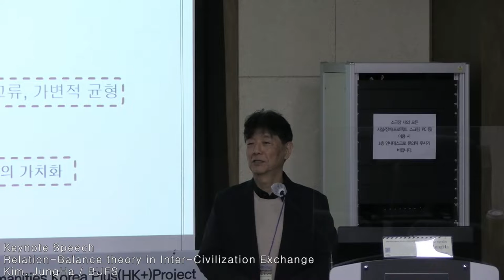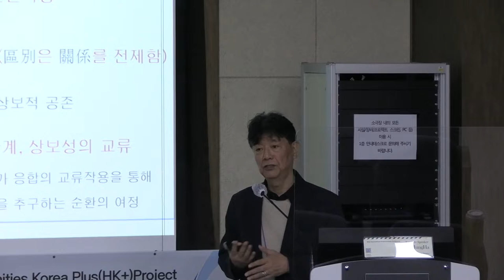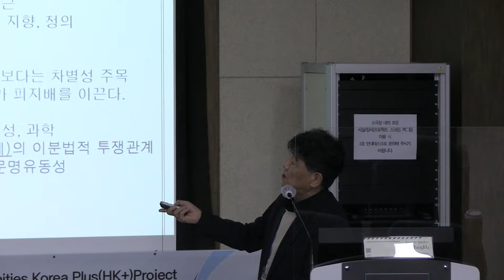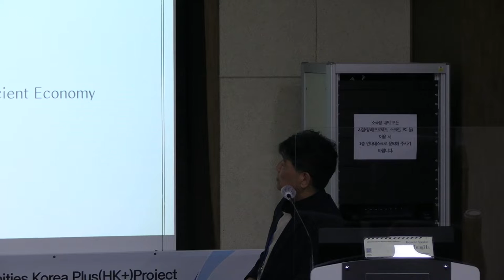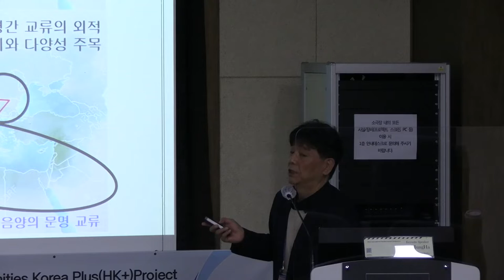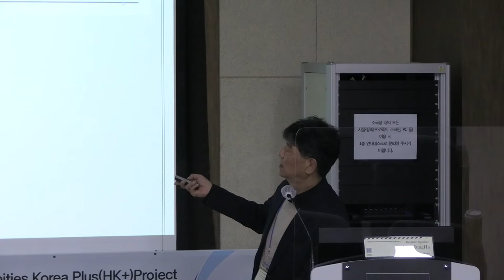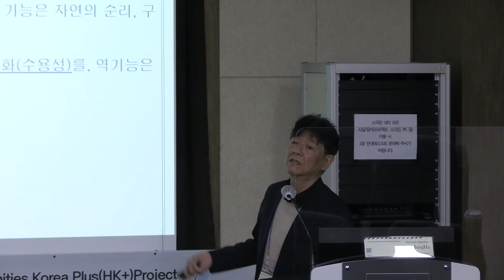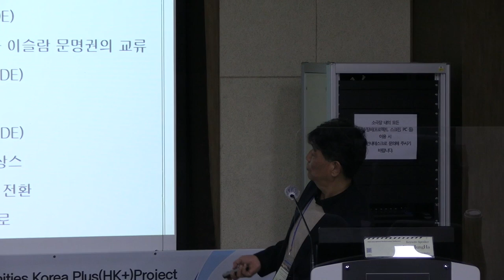Relation-Balance theory in Inter-Civilization Exchange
2022 International Mediterranean Conference

Keynote Speech
Kim, JungHa(BUFS)